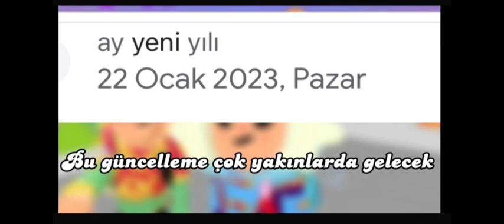ay yeni yılı 👀 güncellemesi spoiler ‼️🌙㊗️